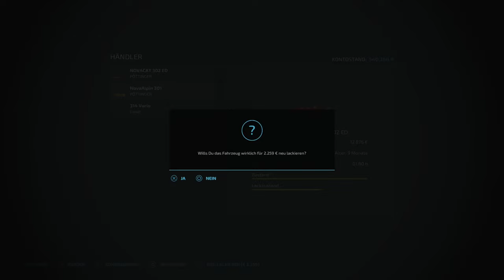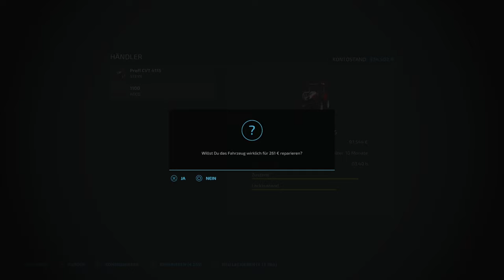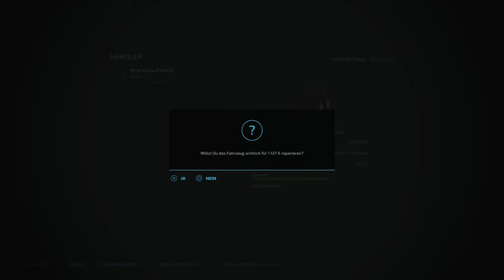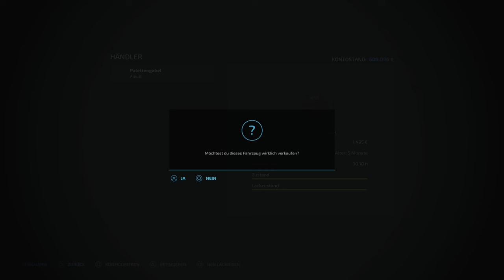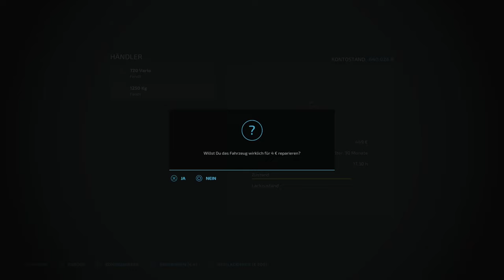LS22 🚜 Alpen-Map | Den FUHRPARK aufräumen und danach HÄCKSELN! 👍 114 | NEU-MINIBRUNN | Let's Play